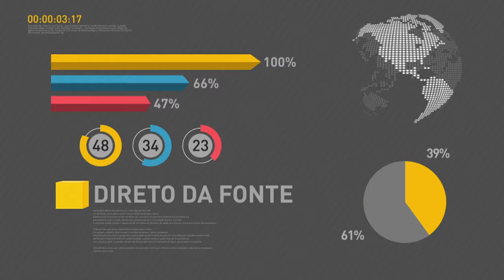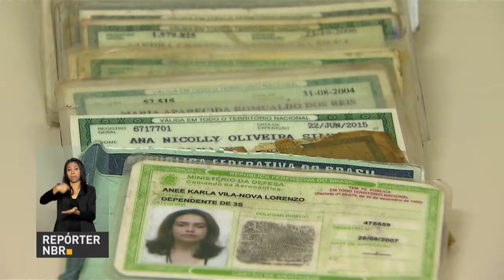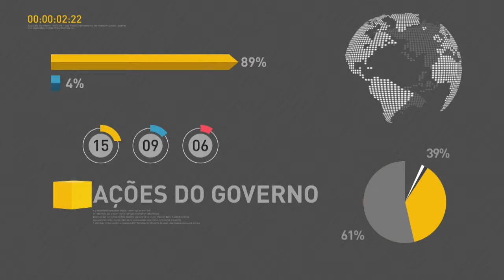BOLETIM REPÓRTER NBR 16h - 20 de fevereiro de 2018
REPÓRTER NBR 16h - 20.02.18: O presidente Michel Temer participou, em Itaguaí, no Rio de Janeiro, da cerimônia que marca a fase final de montagem do primeiro submarino do Programa de Desenvolvimento de Submarinos da Marinha. Esta edição traz também uma dica para achar os documentos perdidos. E a Organização Mundial de Saúde Animal vai declarar o Brasil país livre de febre aftosa com vacinação, uma antiga reivindicação do governo brasileiro.